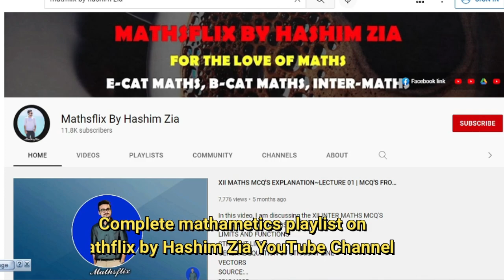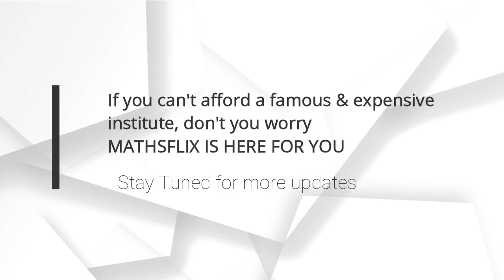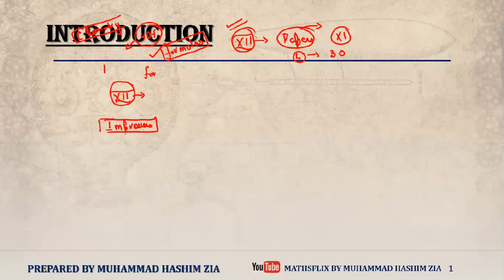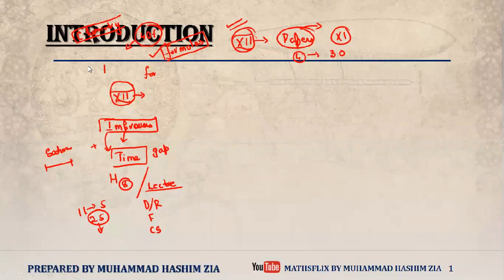APTITUDE PREPARATION STRATEGY FOR IMPROVERS AND REGULAR STUDENTS | APTITUDE PREPARATION PLAN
📌APTITUDE PREPARATION STRATEGY FOR IMPROVERS AND REGULAR STUDENTS
📌APTITUDE PREPARATION PLAN
📌LAST DAYS STRATEGY